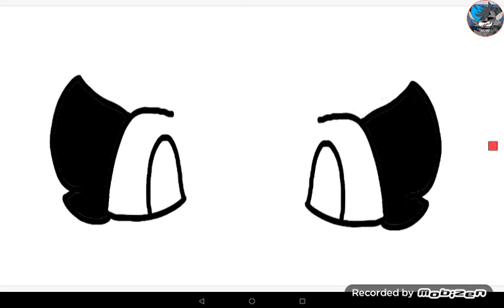I FINNALY DID IT! I DID A EYE BLINKING ANIMATION!